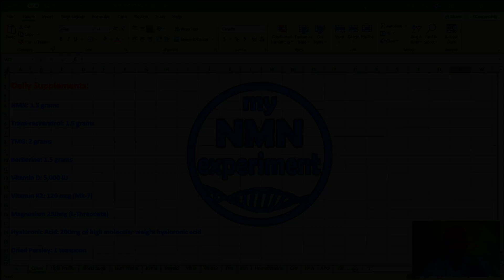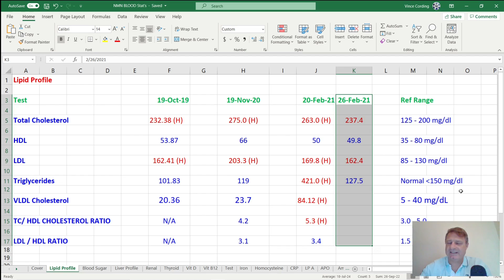Blood RE-TEST Results NEW Lipid Scores 🩸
Having taken a blood re-test after six days I have finally received the results, watch the video to find out what the scores were. I hope you enjoy my content and find it interesting or informative, hopefully both, if so, please consider supporting the channel by signing up to the one you prefer:

NMN or Nicotinamide Mononucleotide is the pre-cursor to NAD+ (Nicotinamide Adenine Dinucleotide), NAD is found in nearly all our living cells. NAD is essential for sustaining life, David Sinclair (a professor at Harvard Medical School) once said if we suddenly didn’t have NAD we would be dead within eight seconds.’ Unfortunately, as we age our NAD levels drastically decline, clinical studies have shown that by age of 50 a typical person could have half the NAD+ they did in their youth and by the age of 80 our NAD+ (Nicotinamide Adenine Dinucleotide) levels drop to around 1% to 10% of those enjoyed in our youth. NAD is biologically unstable, which makes it unsuitable for oral supplementation. Fortunately, it is easy to restore our cellular NAD levels using NMN (Nicotinamide Mononucleotide) or NR (Nicotinamide Riboside), which convert to NAD when it is in the cell. These NAD boosting supplements can be purchased from reputable companies such as Do Not Age, Alive by Science and Pro-health Longevity. A fascinating aspect of NAD+ is its dual role in protecting against factors that age us. This includes mitigating chemical stress, inflammation, DNA damage and failing mitochondria; all conditions associated with aging. In other words, while a decline in NAD+ levels may negatively influence lifespan and Healthspan (health-span), so restoring NAD+ is increasingly being viewed as a scientific way to promote longevity and a way to combat the diseases of aging too. A rigorous scientific review of NAD+ reveals that its longevity benefits arise from eight different, but interrelated, functions. In 2013 a scientific study; 2-year old mice were tested for muscle wastage, insulin resistance and inflammation, all are, on humans used as indicators of the aging process, they were then given NMN (Nicotinamide Mononucleotide) for 1 week. In all cases, after only 1 week the 2-year old mice were reflecting the expected findings of 6-month old mice in the areas of muscle wastage, insulin resistance and inflammation. In human terms that would be comparable to a 75-year old having the results you would expect from a 25-year old. In a later methodical study, in 2018, again on mice, Dr. David Sinclair’s team at the Harvard Medical School found that the aging of blood vessels had been reversed.  The science showed that mice that were given NMN (Nicotinamide Mononucleotide) had restored blood vessel growth and had increased muscle endurance by up to 80%. Supplementation with NMN (Nicotinamide Mononucleotide) and NR (Nicotinamide Riboside) has been shown to slow cellular aging in mice and improve many metabolic defects common to degenerative processes, including muscle wastage, insulin resistance and inflammation. Nicotinamide mononucleotide ("NMN", "NAMN", and "β-NMN") is a nucleotide derived from ribose and nicotinamide. Like nicotinamide riboside, NMN is a derivative of niacin and humans have enzymes that can use NMN to generate nicotinamide adenine dinucleotide (NADH). In mice, NMN enters cells via the small intestines within 10 minutes converting to NAD+ through the Slc12a8 NMN transporter. Because NADH is a cofactor for processes inside mitochondria, for sirtuins, and for PARP, NMN has been studied in animal models as a potential neuroprotective and anti-aging agent. Doses of up to 500 mg was shown safe in men in a recent scientific human study at the Keio University School of Medicine, Japan. Multiple long-term scientific human studies are underway. Also, although they don’t actually pay me, DoNotAge.org has sent me free products by way of sponsorship.